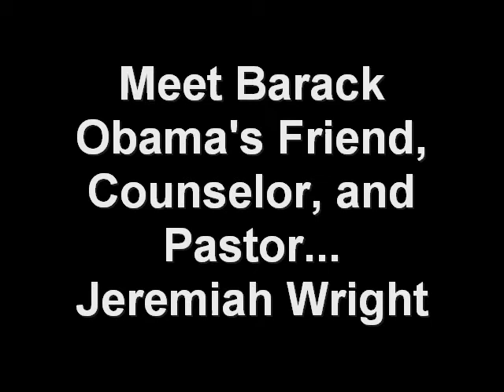Obama Introduces his Pastor, Jeremiah Wright - 2007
Meet Obama's Friend, Counselor, and Pastor. Obama introducing Jeremiah Wright in a speech at Hampton University in July of 2007. Jeremiah Wright sermons interspersed.